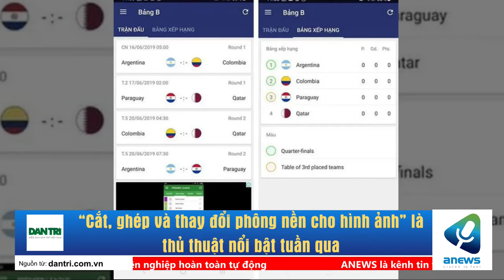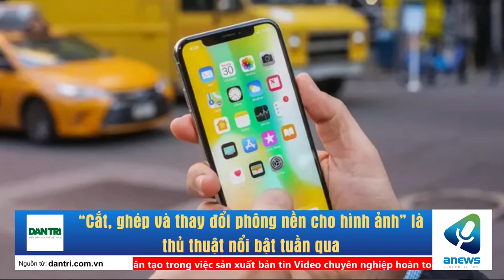“Cắt, ghép và thay đổi phông nền cho hình ảnh” là thủ thuật nổi bật tuần qua